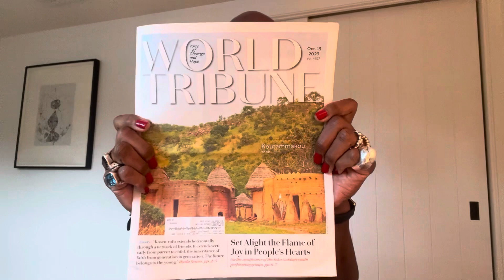“LIFE!” - DIAMOND 💎 Be One!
"LIFE!" (Living It Fiercely Empowered)

Blane Charles founder of BCD (Blane Charles Design) offers you a daily dose of pure inspiration inviting you to own your greatness everyday and dare to live the life of your dreams!

TAP INTO YOUR FULLEST POTENTIAL WITH A CUSTOMIZED WARDROBE/INTERIOR CONSULTATION

Radiant & Youthful Glow at the lovely age of 60 brought to you
Stacked Rings PAUL MCCLURE JEWELRY
Leather Wrap HERMÈS
Watch CARTIER
Tank Top RICK OWENS